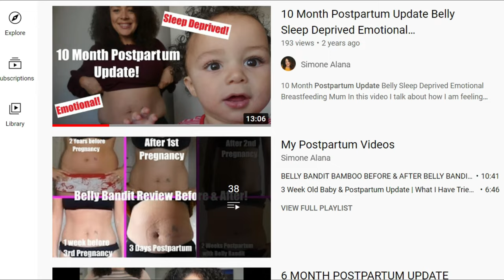Channel Trailer SAHM of 3 Motherhood Lifestyle Food Vlogs Review VBAC Health Breastfeeding Home Ed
This is my channel trailer to introduce myself to anyone new. My name is Simone and I am a Mum of a 3, 7 and 10 year old. I am from Lancashire originally but I now live on the Isle of Man. My husband is Namibian. we are a multicultural and multi ethnic family!

I have so much content with differing topics. It is really hard to describe what my channel is lol.

 I started my channel documenting my last pregnancy after a previous home birth and prior to this, a traumatic emergency c section. It was my desire to share what I found useful to overcome the fear of birth and to share what helped me to have to unmedicated VBACS. I did bump updates and share books I loved and essential oils, supplements.

I shared by birth stories and vlogs. Documented postpartum life including sharing what my pouch looked like, what I struggled with including blocked milk ducts and locia that smelt like death. I try to be real and open. I have baby updates and shared how my baby was teething at 9 weeks old and what helped. Breastfeeding tips, benefits of water in labour and maternity clothes try on hauls.

Whilst pregnant I was also studying for my Masters which I talk about in some of my videos.

I also have playlists on how I removed my xanthelasma, what happened when I had a dry socket, blood test results, what supplements I take and more.

My food hauls on Fridays are one of my most popular types of videos. I usually do a weekly shop at M&S and show what we buy with meal plans, meal ideas, photos of meals, cooking and baking including plant based meals, meat & fish and desserts. The kids also like to get involved.

I like to do reviews on things like sofa covers, curtain tie backs, kids toys, food we have had.

Besides maternity clothes hauls try on, I usually do everything5pounds.com haul, clothes hauls for my kids and charity shop clothes hauls.

From time to time I show what we do in our home education journey, vlogging, sharing what we do outdoors including foraging and growing fruits and vegetables.

We all have curly hair and I like to share curly hair routines, products we like and the types of brushes we use.

I have met some lovely people on here and had the opportunity to join in on collabs with ladies from around the world, doing husband clean collabs, international snack exchange and get to know me tags as well as Q&A and lives.

There is a little bit of everything on my channel.

Hi everyone. Thank you for visiting my channel. My name is Simone and I am a Mum of 3. I am from England and married to Ryan who is from Namibia.  Much love xx

Uploads are every Fridays and sometimes days in the week.

📷 Camera I usually use-
Panasonic Lumix DMC-FZ330EBK Bridge Camera with 25 - 600 mm Zoom and Full Range F2.8 - Black
👉On Amazon.com
👉 Amazon. co.uk

Keywords- simone alana